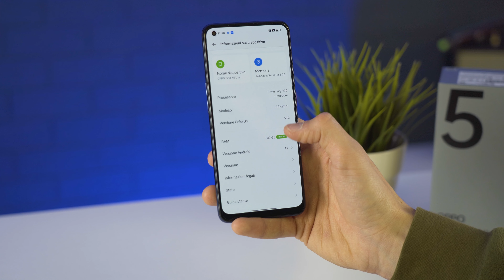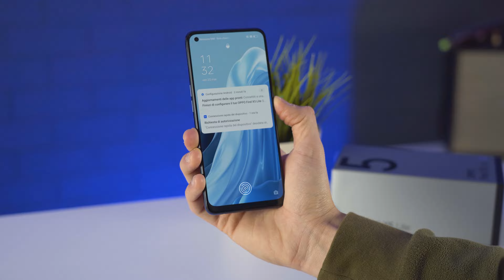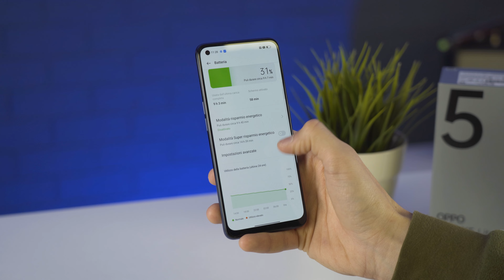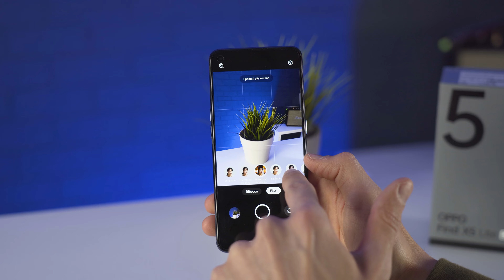Oppo Find X5 LITE: La sostanza della serie Find in un abito diverso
Chiudo il cerchio dei miei pareri a caldo sulla nuovissima serie Find X5 con lui il piccolo di casa Oppo, il Find X5 Lite.
Beh che dire tanto piccolo non è...

Puoi acquistare questo OPPO FIND X5 LITE nei miei Store di Lucca e Grosseto con una PROMO SPECIALE per gli ISCRITTI al Canale YT e alla pagina Instagram...basta scrivere un wapp al nostro numero dedicato
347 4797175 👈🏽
ti contatteremo per fornirti tutte le info.

👉🏽“La Promozione indicata è legata alla disponibilità del prodotto. I prezzi indicati fanno riferimento alla data del video e di conseguenza possono subire variazioni o modifiche. La promozione è legata ad un finanziamento e puoi scegliere di dilazionare l'importo in 12, 20, 30 rate. La promo è valida sia per i clienti già Vodafone che per i clienti provenienti da altro operatore che porteranno il proprio numero in Vodafone”.

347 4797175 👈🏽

TIMESTAMPS
0:00 OPPO FIND X5 LITE
01:08 PREZZO Bomba OPPO FIND X5 LITE
02:41 Caratteristiche tecniche e design OPPO FIND X5 LITE
06:56 Foto & Video OPPO FIND X5 LITE
09:43 Conclusioni OPPO FIND X5 LITE